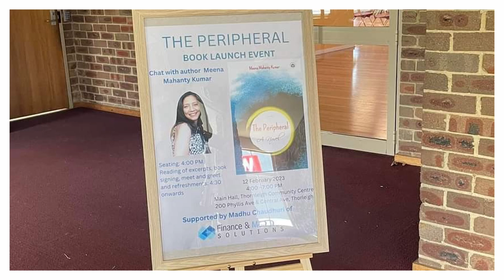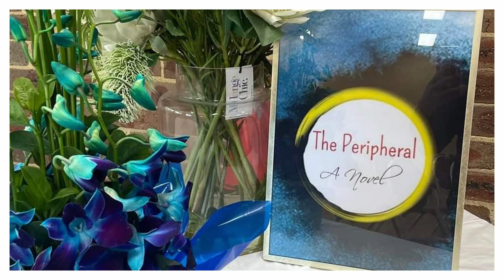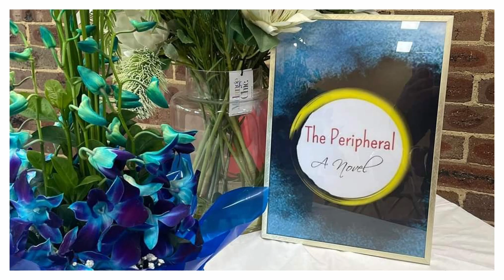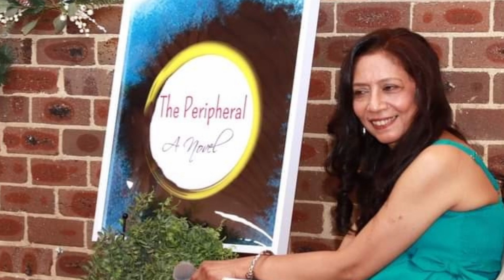Decoding "The Peripheral" | Roundtable with Novelist Meena Mahanty Kumar | Pankaj Upadhayay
In conversation with Debut novelist Meena Mahanty Kumar, learning more about her motivations, inspiration, early life, process, challenges and future plans. I wish her the creative best going forward.

About the book:

'Travelling home on the 5.39 from Wynyard, Sydney based solicitor Rene freezes in her seat as she glances at the cover of a book another passenger is holding. Why does the title of the book spark off a series of nightmares and strange memories for her?

Rene, troubled, opens an old suitcase of her father’s, left untouched since his death.

Inside, Rene finds photographs of a young boy holding her as a baby, along with a poem, a half-knitted scarf, some toys, and a birth certificate.

To discover the truth behind what has so obviously been kept a secret, Rene must travel to India, the country of her birth, despite the distressing experiences she had during her last visit there.

Far away Nimesh has been living a lie, a life met with fear, hostility, often violence. Two seekers are on their own voyage of discovery. Will they find what they are looking for?

A migrant herself, author Meena Mahanty Kumar provides us endearing and thought-provoking glimpses of migrant life with its culture shock and the challenges that come from straddling two worlds.'

About the author:

Meena Mahanty Kumar, author of her debut novel The Peripheral, was born in India, moving to Australia in 1999. She was inspired to write the book after a chance encounter with a Kinnar living in a secret peripheral society, thus shaping one of her protagonists because of her burning desire to give them a voice. She believes that her background in Human Resource Management specialising in interpersonal behaviour from XLRI, Jamshedpur, helps her to dig deep into the motivations and thinking of her characters, at times humorous, sad, or quirky.  Currently, she is a conveyancing lawyer in Sydney. Half her life has been spent in India and half in Australia giving her an insider’s perspective of the immigrant experience.

For Meena writing is about creating art out of everyday experiences, providing a canvas for ordinary and memorable glimpses of human nature, to create something lasting, that touches people, maybe make a difference. Mainly though, she likes to write because she has stories to tell. Married with two children, when she’s not writing, she’s probably gardening, singing or acting in a musical, theatre or film

Euphony Films:
If you want to join us as cast/ actor/ crew/ musician/ technician, please complete the Expression of Interest Form here:

Indie Filmmaker & visual artist
Western Sydney Australia